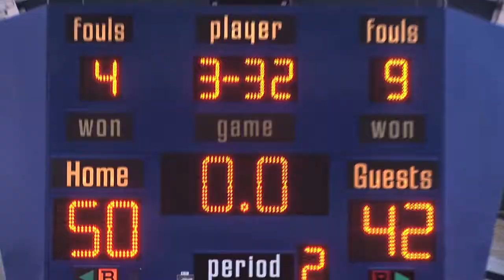Men's basketball advances to ECAC Semis with quaterfinal win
Juniata men's basketball defeated Penn State Behrend 50-42 to advance to the ECAC South Region Semifinals Wednesday night in Kennedy S+RC.